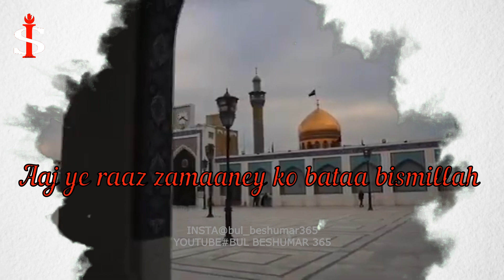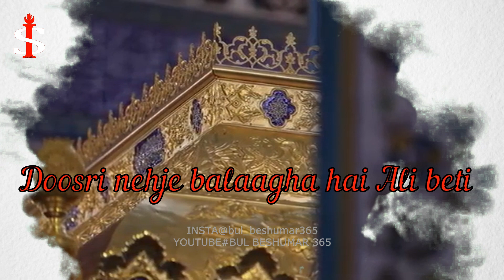Likh Kalam Sani e Zahra[sa] Ki Sana Bismillah | lyric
ʏ ᴀ ʜ ᴜ s s ᴀ ɪ ɴ؀💚❤
🌟LABBAIK YA HUSSAINع🌟
♦️ SALWAT BAR MOHAMMED WA AAL-E-MOHAMMED♦️
. ♦️ اَللَّهُمَّ صَلِّ عَلى مُحَمَّدٍ وَّآلِ مُحَمَّدٍ وَّعَجِّلْ فَرَجَهُمْ وَالْعَنْ أَعْدَائَهُمْ اَجْمَعِيْن♦️
Dushman e Ahlebaitع pe lanat beshumaar 🔥🔥
Dushman e Mohammed ﷺ pe lanat beshumaar 🔥🔥🔥
Dushman e aliع pe lanat beshumaar 🔥🔥🔥
Dushman e Zahraس pe lanat beshumaar 🔥🔥🔥
Dushman e Hasanع pe lanat beshumaar 🔥🔥🔥
Dushman e hussainع pe lanat beshumaar 🔥🔥🔥